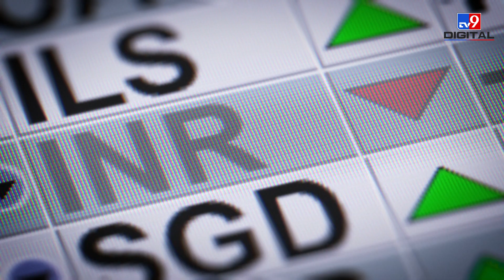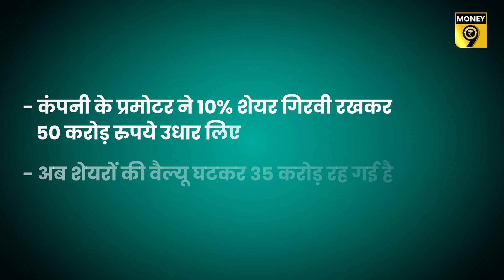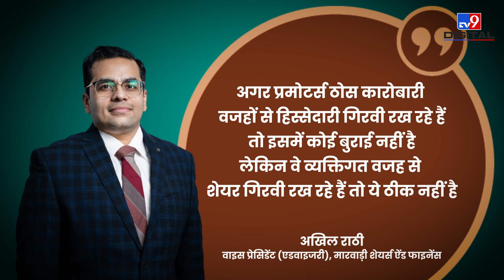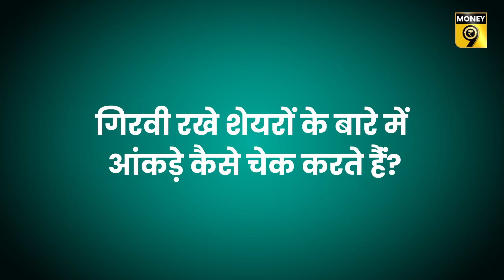EP39: 80-90 Poore 100 | किसी Company के Promotors ने Shares गिरवी रखें हों, तो Investors क्‍या करें?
कंपनियों के भी सौ तरह के खर्च होते हैं...इसके लिए कारोबारी कभी वर्किंग कैपिटल लोन लेते हैं तो कभी टर्म लोन...कई दफा उन्हें प्रॉपर्टी या शेयर गिरवी रखकर पैसे जुटाने पड़ते हैं... अगर किसी कंपनी के प्रमोटर्स ने शेयर गिरवी रखे हैं तो क्‍या उनमें पैसा लगाना चाहिए? देख‍िए यह वीडियो...